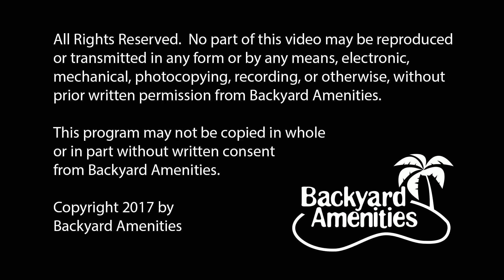Frey Pool Design v2 by Backyard Amenities